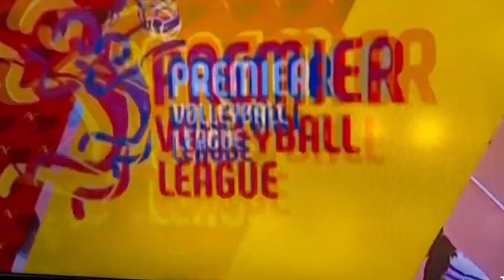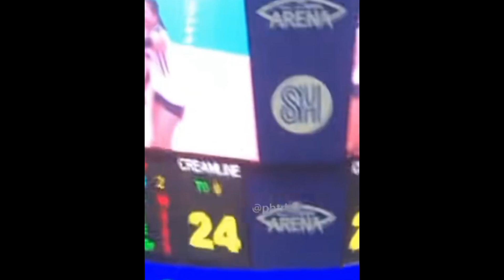DEANNA DI MAPIGILANG MAG ALALA AT MAKITA SI JEMA NA NATUMBA KASAMA SI JIA(may care pa rin si boss d)